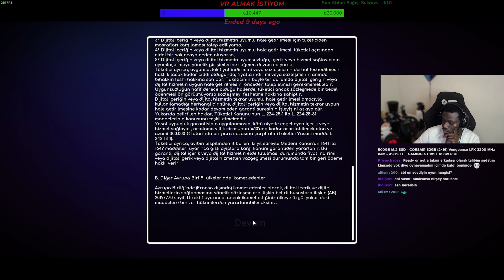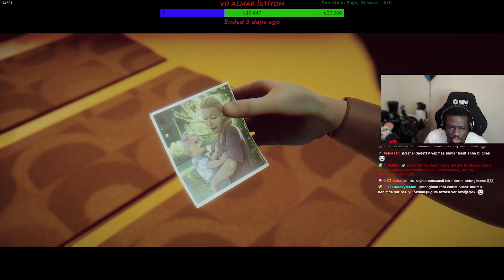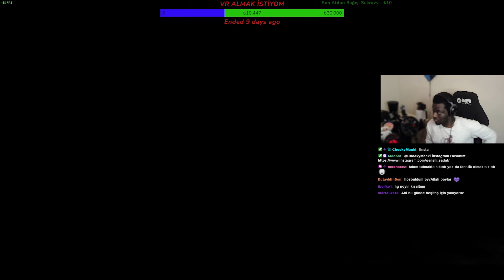ÜÇ TÜR İNSAN VARDIR! | UNDER THE WAVES - BÖLÜM 1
Under the Waves, anlatıcı eşliğinde ilerleyen yoğun kederi iliklerine kadar hissedeceğin bir macera oyunu. Tekno fütüristik 1970'lerde Kuzey Denizi derinliklerinde profesyonel dalgıç Stan, yaşamını değiştiren bir kaybı ardında bırakmak ve yeni bir geleceğe kucak açmaya çalışıyor. Denizin derinliklerindeki yalıtılmışlık tam da Stan'in zihinsel durumuna uygun koşulları sağlıyor, üstelik Stan kendini maruz bıraktığı yalnızlığa daha da daldıkça dalgaların metrelerce altında tuhaf olaylar yaşamaya başlıyor. Sonunda zor bir karar vermek zorunda kalacak...